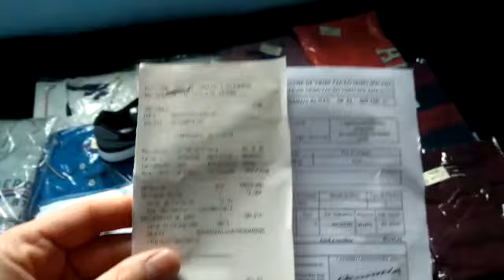Unboxing Review Alef 200 TAXA Rupas e tenis importe com a Jonnys Bazar Dhyogo Azevedo!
Como redirecionar?

Informacoes abaixo!

NAME OU NOME: SEU NOME E SEU SOBRE NOME
ADRESS1 OU ENDERECO 1: 8730 136TH ST
ADRESS2 OU ENDERECO 2: BSMT
CITY OU CIDADE: RICHMOND HILL
ESTATE OU ESTADO: NEW YORK
ZIPCODE OU CEP: 11418
COUNTRY OU PAIS: UNITED STATES OF AMERICA US